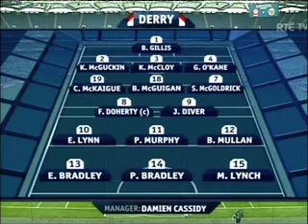2009 Div1 Football final GAEL0001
Kerry claimed their third Allianz National Football League title  a record 19th totally - under Jack O'Connor with a three-point win over Derry in the Division One final at Croke Park on Sunday afternoon. GAEL0001